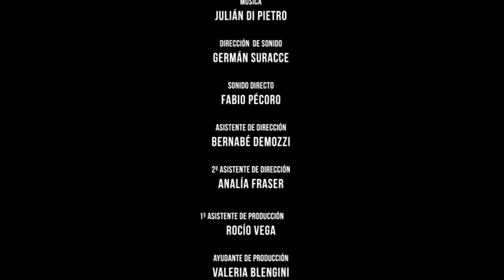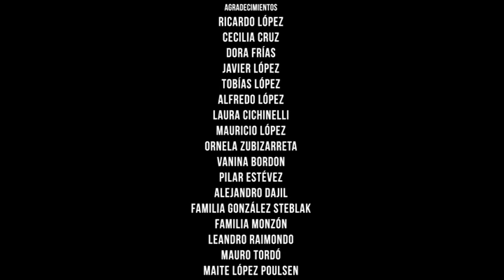Los Salvajes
Cortometraje protagonizado por Javier Van de Couter, Marina Fogola y Fabián Forte